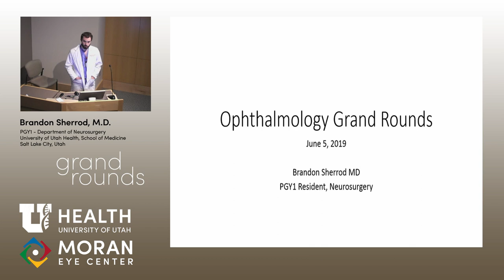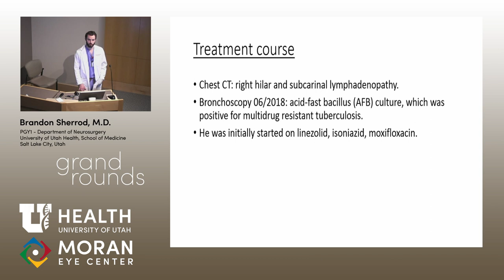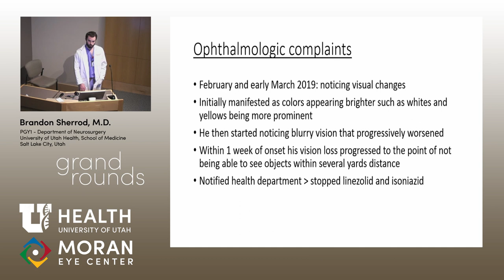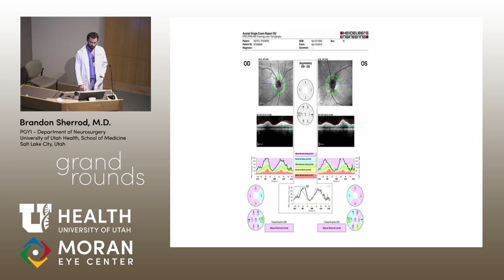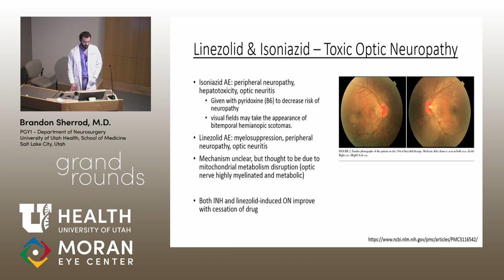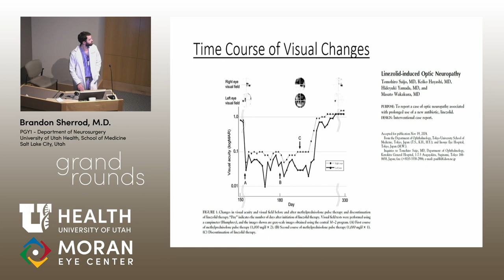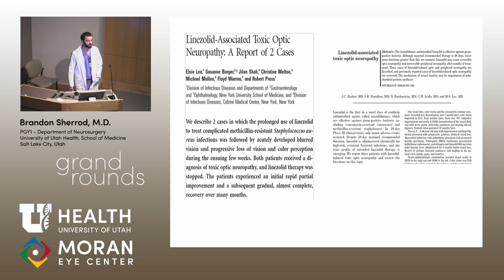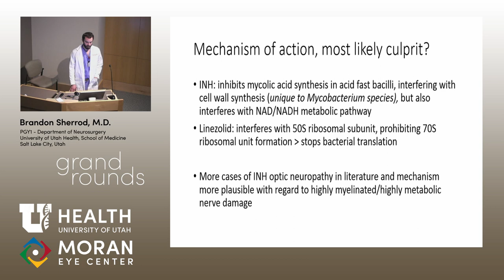Ophthalmology Grand Rounds 2019- Part 1 of 3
Title: Ophthalmology Grand Rounds 2019- Part 1 of 3
Author: Brandon Sherrod, MD
Date: 6/05/2019